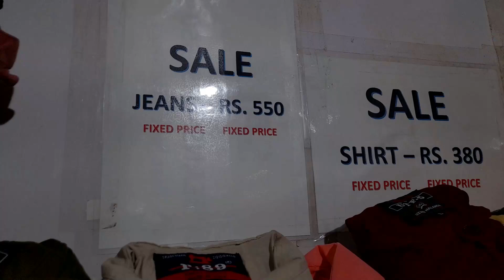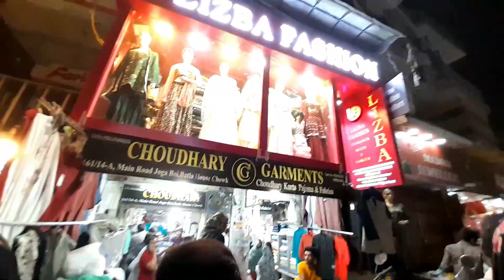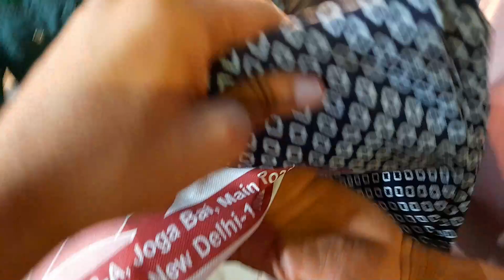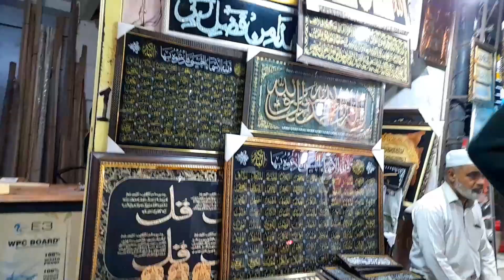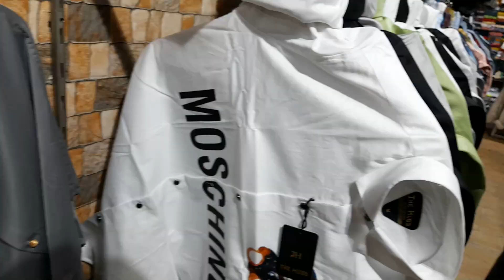Eid Shopping के लिए सबसे सस्ती Market 😯| OKHLA BATLA HOUSE MARKET DELHI | Ramadan shopping in delhi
topics :-

Best Eid Shopping Market In Delhi | Okhla Batla House Market | Cheapest Kurta Pajama Market
Buy cut piece kurta pajama fabric material for mens | Ramzan eid shopping vlog 2022
Pre Eid Shopping
Anarkali Bazar Tour
Ganpat Road| India Baza
eid ki shopping ke liye sabse achhi market konsi h
delhi ki sabse sasti market
okhla, batla house market
cheapest market in delhi
ramzan eid shopping vlog
best market for eid shopping in delhi
cheapest market for eid shopping in delhi
eid ki shopping kaha se kare
ladko ke liye latest kurta pajama 2022
latest kurta pajama designs for boys 2022
boys outfit ideas for eid 2022
shopping at night 1 am in delhi
cheapest market of india
chor bazar, chor bazar delhi, delhi ka chor bazar, delhi chor bazar
eid shopping market for ladies in delhi
girls shopping market in delhi
best boys collection for boys 2022,
branded cheapest clothes market in delhi
cheapest kurta pajama market in delhi
pathani suit, punjabi kurta pajama for boys
saba ibrahim eid ki shopping
sabse saste kurte ladko ke liye
shopping in delhi
summer outfir for boys 2022
trending boys clothes
branded shoes in cheap price
men accessories in cheap price
watches for boys
ramzan vlog
most epensive shopping
delhi ki sabse achhi or sasti market

eid shopping vlog 2022 malayalam

wahid saifi vlogs, wahid saifi, waheed saifi, vahid saifi,